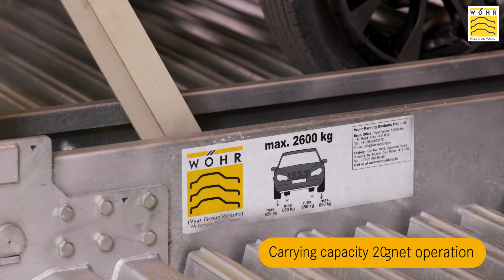Parklift 452 - Wider Platform, Comfortable Parking - Stack Parking System From Wohr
A quick look at our Parklift 452 Stack Parking System in action. It is a four-pole dependent system - where the middle poles are eliminated - with wider platforms and comfortable parking. This helps to avoid interference of pillars while opening car doors, this also helps in parking long cars.

Some more salient features -
a. It is a four-pole dependent system where the middle poles are eliminated.
b. Comes with wider platforms for comfortable parking
c. Has tyre stopper for car position
d. Car Carrying capacities from 2000 KG to 2600 KG
e. Easy operation - magnetically operated
f. Silent operation
g. Wide opening of car doors without any obstruction
h. Follows high safety standards
i. Proven hydraulic system with German technology